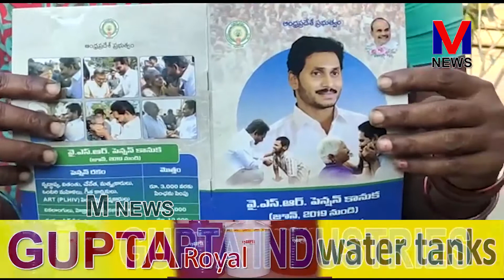ప్రత్తిపాడు నియోజక వర్గంలో YSRCP పార్టీ నాయకులు తమ పెన్షన్లు నిలిపివేశారు అంటూ || M NEWS TELUGU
తూర్పు గోదావరి జిల్లా ప్రత్తిపాడు నియోజక వర్గంలో ఈమధ్య జరిగిన పంచాయతీ ఎన్నికల్లో ఇతర పార్టీలలో తిరిగి తమకు ఓటు వేయనందుకు అధికార YSRCP పార్టీ నాయకులు తమ పెన్షన్లు నిలిపివేశారు అంటూ శంఖవరం మండలం మండపం గ్రామానికి చెందిన పించన్ దారులు ఆరోపిస్తున్నారు..|| M NEWS TELUGU